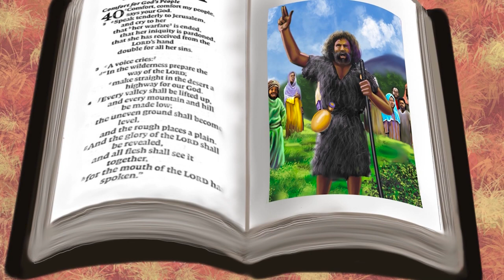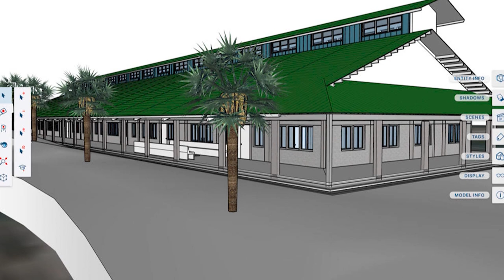Liberia Calls Part 2: Interview with Missionary Don Riley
When Don Riley  and his family moved to Liberia in 2013, Don envisioned serving the region by training pastors. However, God had other plans.

Special needs children needed to be saved from murder, and then after being saved, they needed a life long family. Children needed educated from Pre-K on up, and they needed the Word of God.
Individuals of all ages were in desperate need of medical care, especially the youngest         population.

We are pleased to bring you the 2-part special Liberia Calls. Bob Placie talks with Don Riley about the         ongoing spiritual battle in the bush country of Liberia.